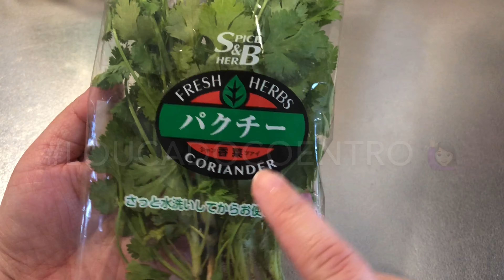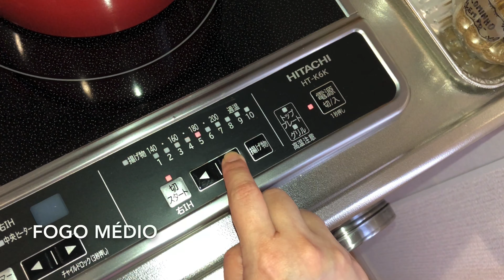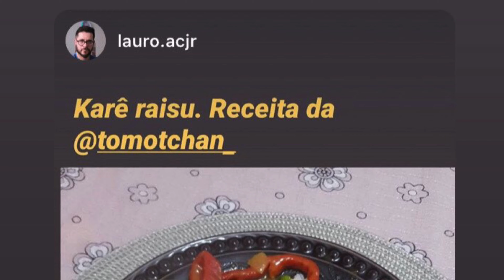VATAPÁ PARAENSE DE CAMARÃO FÁCIL E PADRONIZADO SEM DESPERDIÇAR ÁGUA E NEM FARINHA - Tomo Tchan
🇧🇷 Ingredientes:

- 500 g de camarões frescos médios no total (usei camarões que são de origem da Indonésia インドネシア → comprei 300 g do tipo que vem sem casca e 200 g que vem com casca e temperei com 1 colher de chá de sal e pimenta-do-reino)
- 250 ml de água para ferver as cascas dos camarões
- 1 cebola pequena
- 5 dentes de alho
- 100 ml de água para triturar a cebola e o alho
- Coentro picado a gosto (ou cebolinha verde ou salsinha verde ou um pouco dos três)
- 2 colheres (sopa) de azeite de dendê
- 200 ml de leite de coco
- 350 ml de água
- 8 colheres (sopa) de farinha de trigo

Informações:

✔️ Se quiser sabor mais acentuado do camarão, bata no liquidificador as cascas escaldadas com 350 ml de água, coe com peneira bem fina, lave o liquidificador, e só depois bata no liquidificador essa água com a farinha de trigo

✔️O leite de coco compro no supermercado Max Valu (1 lata vem 400 ml )

✔️O azeite de dendê encontro somente em lojas de produtos brasileiros

✔️Coentro chama-se: PAKUTÍ (パクチー)

✔️A farinha de trigo é aquela comum usada para fazer bolos (HAKURIKIKO 薄力粉)

✔️Cuidado para não exagerar na farinha de trigo, porque depois de um tempo e principalmente no dia seguinte, o caldo engrossa bastante!

Gratidão à todos e até o próximo vídeo se Deus quiser! 🙏🏻💜

パラ州ブラジルのヴァタパ

【材料】:

  インドネシアのえび 500 g（殻なし300 g、殻付き200 g、塩小さじ1と黒コショウで味付け）
  水 250ml
  水 100 ml
  パクチー（またはイタリアンパセリ、小ねぎ）
  食用パーム油 大さじ2
  ココナッツミルク 200ml
  水 350 ml
  薄力粉 大さじ8
  塩

Vatapa of Pará State Brazil

Ingredients:

   500 g shrimp (300 g without shell, 200 g with shell, seasoned with 1 tsp salt and black pepper)
   250 ml water
   1 onion
   5 pieces garlic
   100 ml water
   Coriander (or Italian parsley or green onion)
   2 tbsp edible palm oil
   200 ml coconut milk
   350 ml water
   8 tbsp flour
   Salt